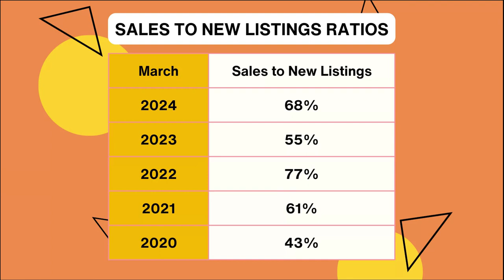Edmonton March Real Estate Updates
🌟✨ Dive into the world of Edmonton real estate with Jay and Josh from the Edmonton Home Team! 🏡💼 This dynamic duo brings you the latest and greatest from Edmonton's property market, combining essential updates with a dash of fun. From market stats to insights on buying and selling, this video has everything you need to navigate the bustling world of real estate.

🔥 They kick things off with a deep dive into the March 2024 stats, delivering everything from sales volumes to the nitty-gritty on pricing trends. Whether you're in the market for a detached home, eyeing a semi-detached, considering a row townhouse, or pondering the benefits of condo living, Jay and Josh have the lowdown on what's happening in Edmonton. 🌆💰

Stay ahead of the curve with their analysis on the spring market's kickoff, the impact of inventory levels on buyers and sellers, and the directional trend of interest rates. 📊📈 With Edmonton's affordability in the spotlight, our hosts share their optimistic outlook for both first-time buyers and seasoned investors.

Catch all the essential updates and more with Jay and Josh.

Get ready to dive into Edmonton's real estate market with insights, updates, and a bit of fun along the way! 🏠💡